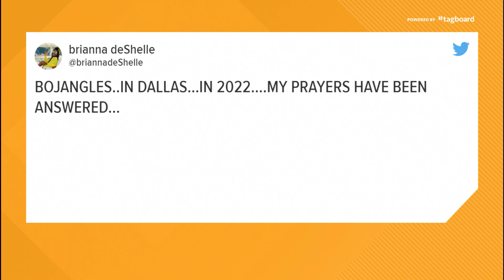Beloved fried chicken chain Bojangles is coming to North Texas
Get ready y'all, because the beloved fried chicken chain Bojangles is heading to North Texas.